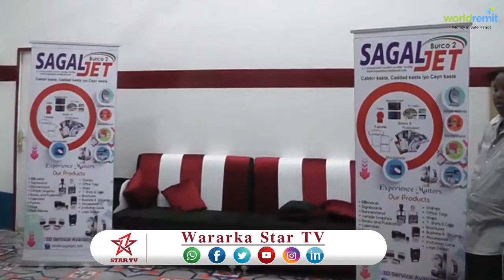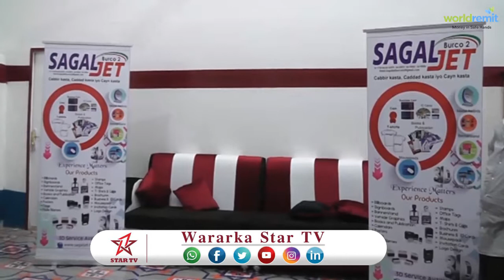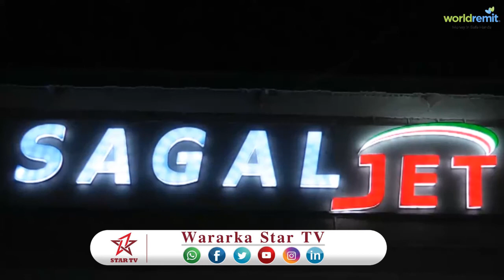DAAWO SHIRKADA DABACADA EE SAGALJET OO XAFIISYO CUSUB KA FURTEY MAGALADA BURCO